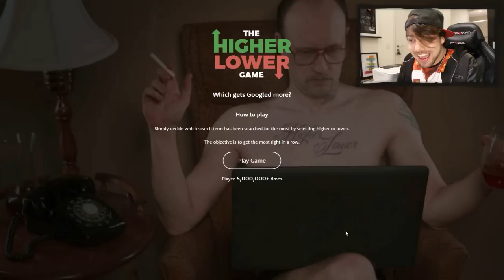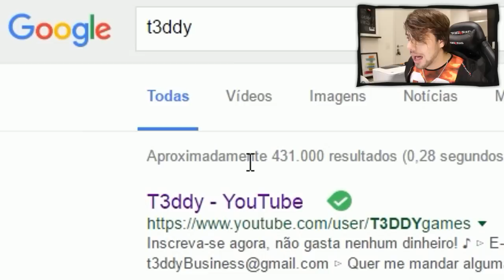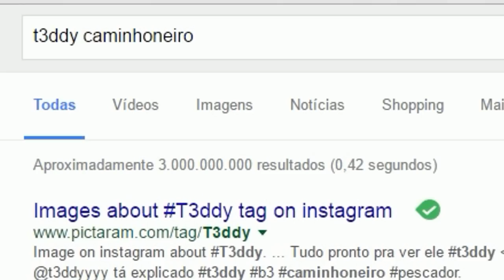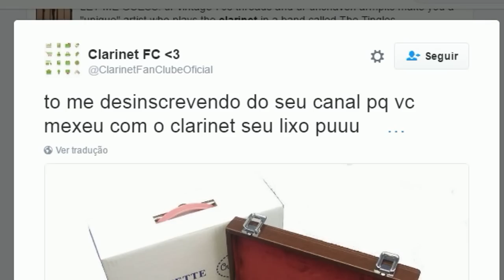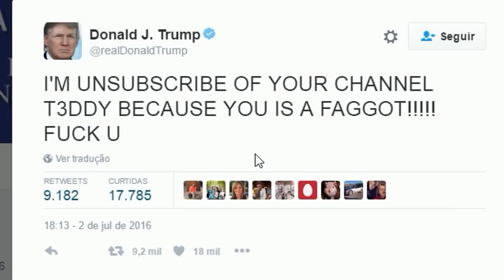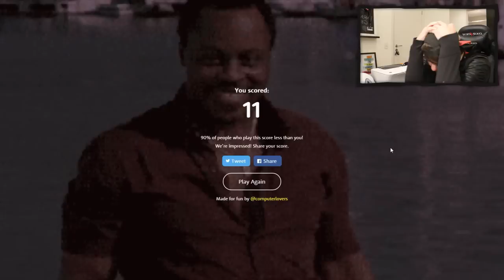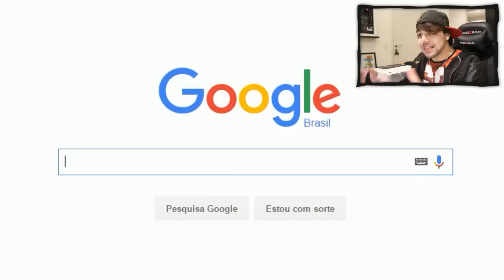ESSA É A PALAVRA MAIS PESQUISADA DO GOOGLE?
CAIXA POSTAL:
Lucas Olioti l Caixa Postal: 5016
Cep: 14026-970 l Ribeirão Preto - SP

Game: The Higher Lower Game